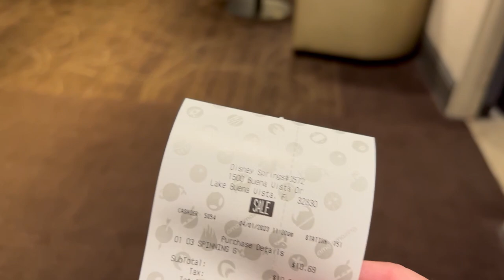Disney Springs AMC Theaters - Spinning Gold - Movie Review - Neil Bogart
This will be my first official "informal" movie review on the channel. Spinning Gold is the true story of Neil Bogart and Casablanca Records, the most successful independent record label of all time.